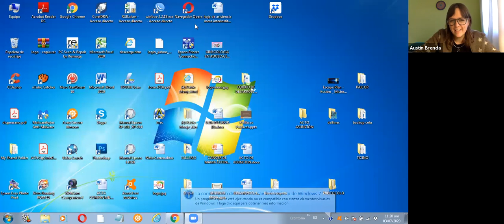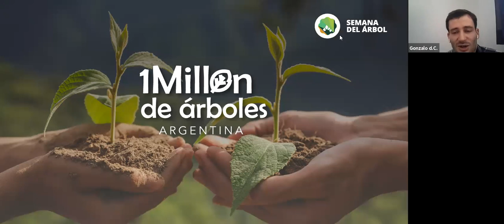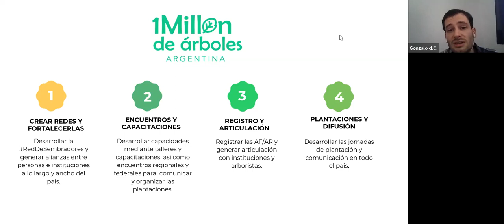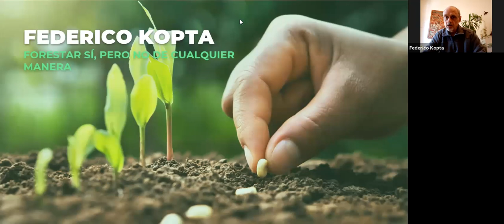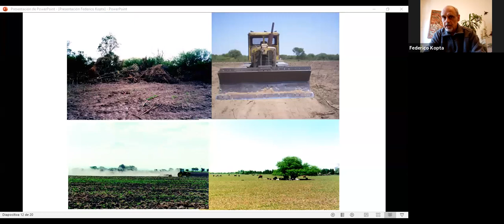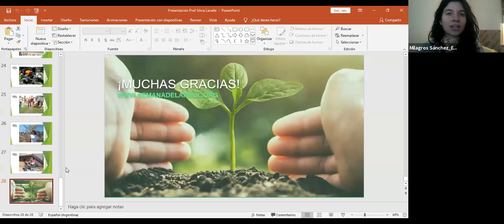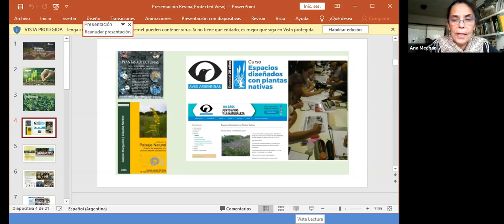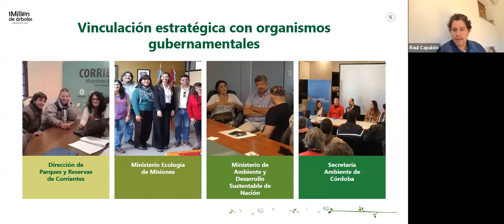Iniciativa Millón de árboles en Córdoba / Encuentro preparatorio para Municipios y Comunas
Apertura
-Dip. Nac. Mgter. Brenda Austin
Presentación Millón de árboles
-Lic. Gonzalo del Castillo
Forestar sí, pero no de cualquier manera
-Lic. Federico Kopta
Experiencia en Cabalango
-Prof. Silvia Lavalle
Red de viveros de nativas (Revina)
-Ing. agrónoma Ana Meehan
Red argentina de Reservas Naturales privadas
-Raúl Capaldo